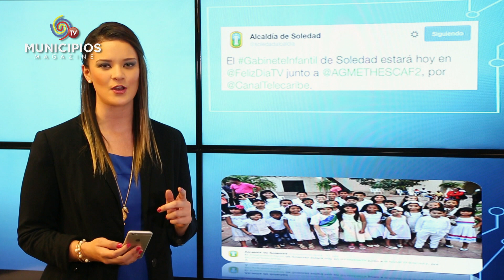Municipios en la Red: Lorica,Mariquita, Castilla,Soledad, Gachancipá en redes sociales